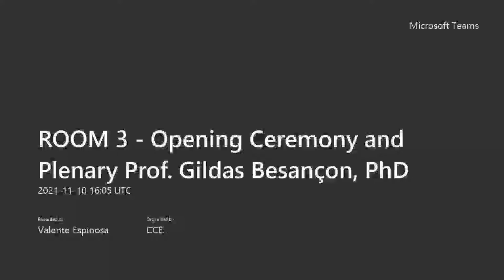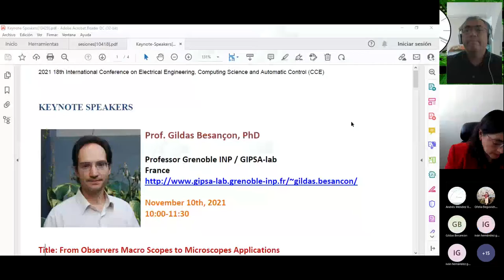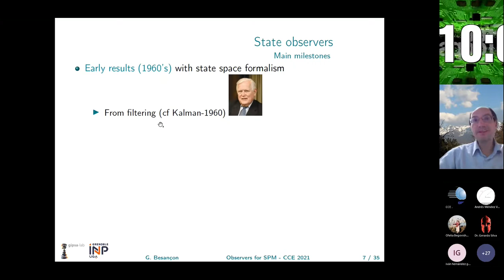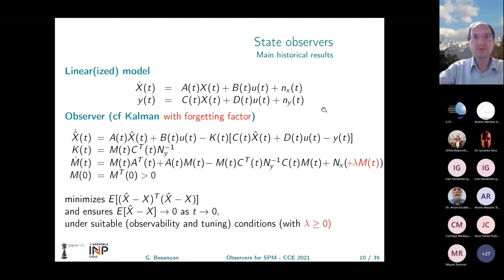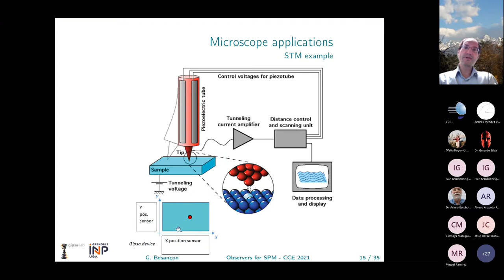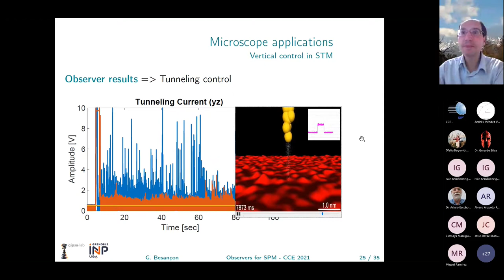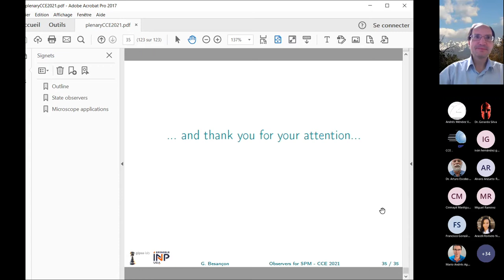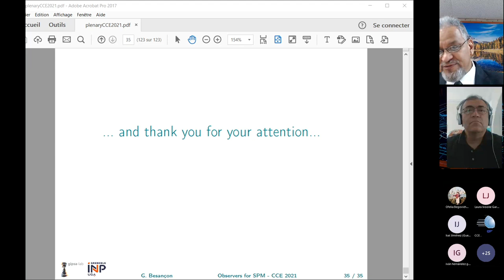ROOM 3 Opening Ceremony and Plenary Prof Gildas Besançon, PhD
Opening Ceremony and Plenary ​

 Title: From observers macro scopes to microscopes applications​

Abstract​

State observers have proved to be very efficient tools for information reconstruction in dynamical systems since R. E. Kalman introduced them at the end of 1950's. They have been constantly developed and improved from that time on, with a growing number of successfull applications. After recalls on their various features and interests, this talk will more particularly focus on applications in the field of so-called scanning probe microscopy, which appeared in the 1980's with the invention of Scanning Tunneling Microscope by Nobel Price winners G. Binnig and H. Rohrer, and which has been attracting an increasing attention even in the control community for the past two decades, within the challenging context of submicronic research.​

Short-Bio​

Gildas Besançon  received an MSc in Electrical Engineering in 1993, and a PHD degree in Control in 1996, both in Grenoble, France. After a stay at Rome University La Sapienza, Italy, he joined the Institut National Polytechnique de Grenoble in 1998. Between 2010 and 2015, he also held a nationally distinguished position at the Institut Universitaire de France, and remains part of its honorary members. He serves in various IFAC and IEEE committees as well as editorial boards, and has been continuously active - and still is, in various industrial projects. He is the author or co-author of more than 270 international peer-reviewed papers, and about 20 book chapters. He is also the editor of the Springer book ‘Nonlinear observers and applications’, and he supervised or co-supervised more than 20 PHD students. His research activities are held at the Control and Diagnosis Department of Gipsa-lab - where he was the head of a research group on 'nonlinear and complex systems' between 2011 and 2020, and these activities address various topics about such systems, with a special interest in observer issues, and applications in energy, hydraulics, or micro/nano-sciences.​